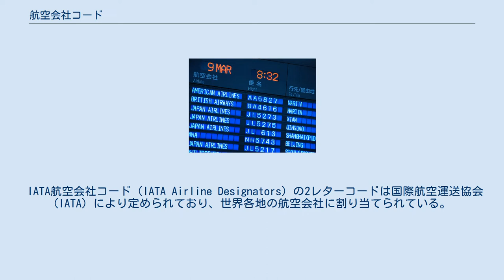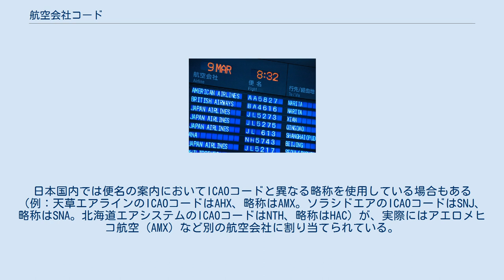航空会社コード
航空会社コード（2レターコード）と便名が表示された出発案内表示 航空会社コード（こうくうがいしゃコード）は、航空会社を識別するために付けられる固有のコード。
便名と共に表記される場合も多い。
ただし、国内線やチャーター便を専門に運航する航空会社などの一部ではコードを持たない会社も存在する。
 国際航空運送協会（IATA）によって定められるIATA航空会社コード（通称：2レターコード）、国際民間航空機関 （ICAO）によって定められるICAO航空会社コード（通称：3レターコード）の2種類がある。
 IATA航空会社コード（IATA Airline Designators）の2レターコードは国際航空運送協会 (IATA) により定められており、世界各地の航空会社に割り当てられている。
主に航空券（特に国際線）や旅行代理店でのデータ処理など、旅行業関連の商用ベースで使用されている。
形式はアルファベット2文字、またはアルファベット1文字+数字1文字 である。
この場合、数字部分は名義尺度の一部に過ぎず、数字部分の大小や比率などに意味はない。
アルファベット1文字+数字1文字の場合、便名を表示した際にエアアジアXの「D7537便」のようにコードの数字と便名が一連の組み合わせに見えてしまうが、アルファベット1文字のみがコードとして割り当てられることはない。
この場合は航空会社コードが「D7」、便名が「537」である。
 コードの2文字は自由に付与することができるが、基本的に先願主義（早い者勝ち）なので、早く申請した航空会社には、会社の略称にちなんだコードが割り当てられていたことが多かった。
また、新興航空会社などだと、アルファベットだけでは足りないため、数字が入ったコードを使っているところも多い。
（ダリアビア航空=H8、ユナイテッド・パーセル・サービス=5Xなど）加えて、同じコードを、異なる地域の複数の航空会社に割り当てる場合もある。
例えば、かつて日本に存在していたハーレクィンエアに当てられていたJHは、同時期にブラジルに存在していたノルデステ航空にも与えられていた(現在、JHはフジドリームエアラインズに割り当てられている)。
2レターコードが変更された例はニュージーランド航空（TE→NZ）、ソラシドエア（6J→LQ→6J）などがある。
合併や倒産により存在しなくなった会社の2レターコードが、後に別の会社のコードとして採用されることもある。
その例として日本航空と合併した日本エアシステムが使用していたJD（前身のひとつである日本国内航空"Japan Domestic Airlines"に由来する2レターコードである）が、現在は中華人民共和国の新興航空会社である北京首都航空が使用している。
日本航空グループ内でJALエクスプレスが日本航空に吸収された時、日本エアコミューターがそれまで使っていたコードを3Xから元JALエクスプレスのJCへと変更した。
また、一部の航空会社ではこの2レターコードを社名の由来とするところもある。
（例：S7航空） ICAO航空会社コード（3レターコード）は国際連合の付属機関である国際民間航空機関 (ICAO) により定められているコード。
形式はアルファベット3文字である。
主に航空管制やフライトプラン等、航空機の運航に関連する公的機関のレベルで使用されている。
日本の場合、日本航空=JAL、全日本空輸=ANAなど、機体に表記されている略称と3レターコードが同じの場合が多いが、違う場合もある。
 例えば旧・中日本エアラインサービス（後にエアーセントラル、現在はANAウイングスに統合）の略称はNALだったが、3レターコードはALSで登録されていた。
ちなみにNALはアメリカの旧・ナショナル航空であった。
 航空会社ではないが、航空機メーカーのボーイングやエアバスにも3レターコードは付与されており、テストフライトなどで使用される。
 また、IATA2レターコードと異なり、既存のコードが別の会社にも与えられるということはない。
日本国内では便名の案内においてICAOコードと異なる略称を使用している場合もある（例：天草エアラインのICAOコードはAHX、略称はAMX。ソラシドエアのICAOコードはSNJ、略称はSNA。北海道エアシステムのICAOコードはNTH、略称はHAC）が、実際にはアエロメヒコ航空（AMX）など別の航空会社に割り当てられている。